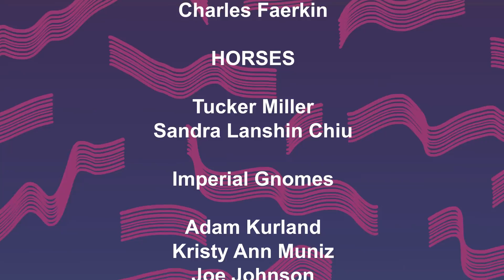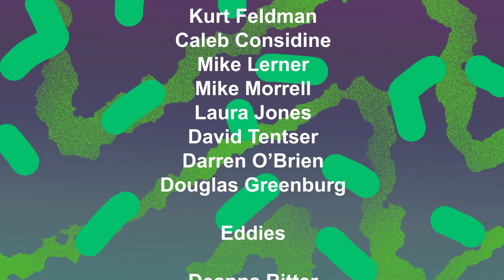DRYNX - Coconut Town - [Episode 1: Fritz Makes Mole']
Features the songs "Apocalypse Blues" and "Fritz Makes Molé" from the full length "Horse Matrix"